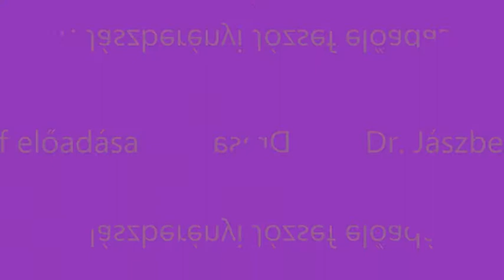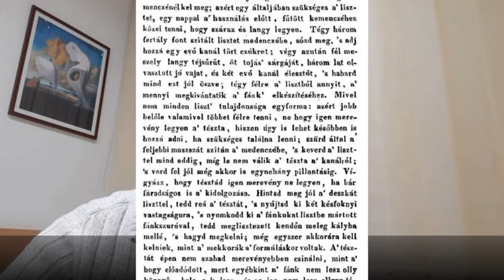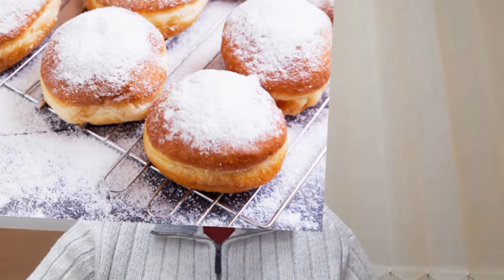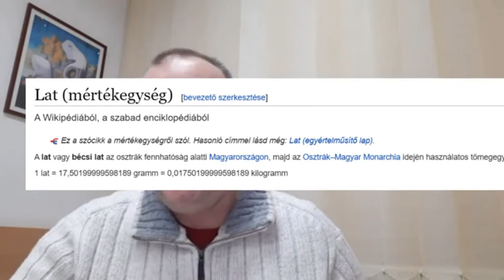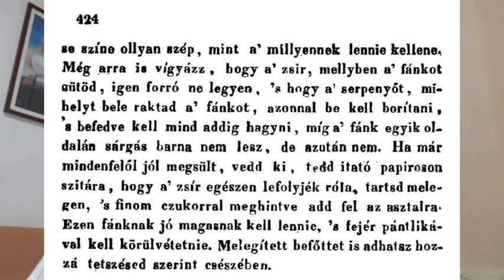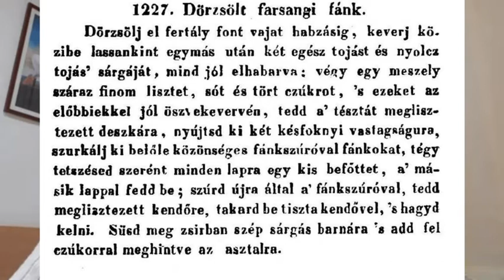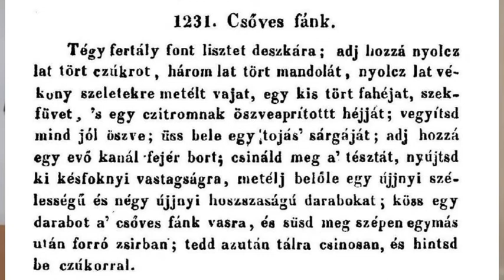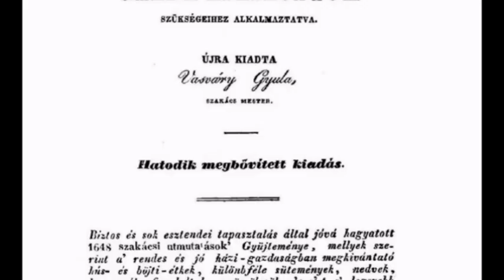Dr. Jászberényi József – A farsangi fánkról egy régi magyar szakácskönyv alapján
DABASI SZENIOR AKADÉMIA
22022. február 14.-i előadása